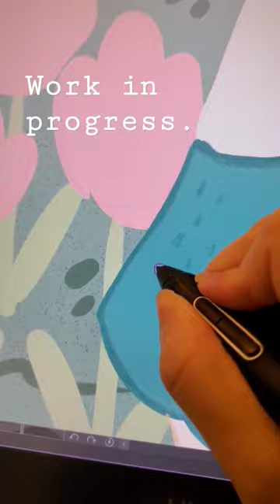Digital art in progress.